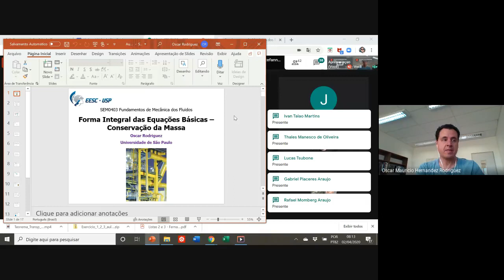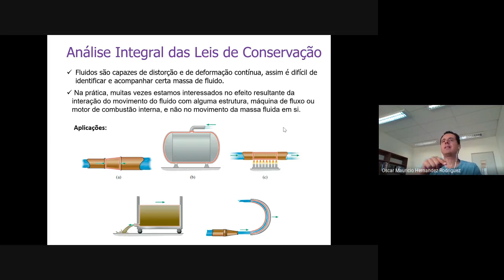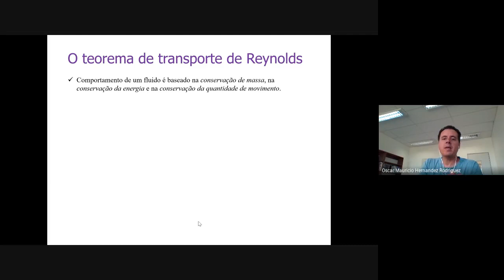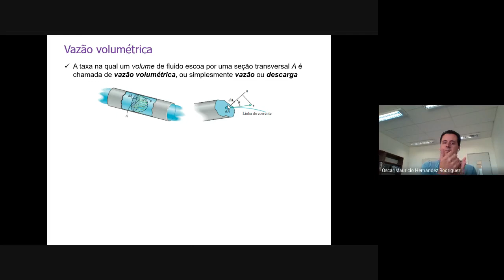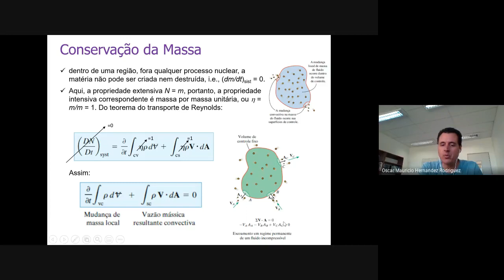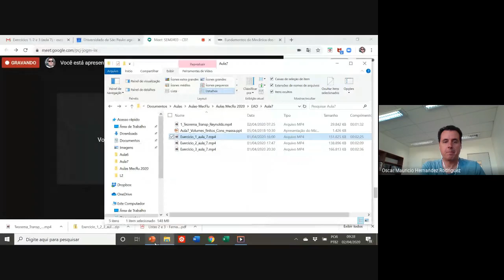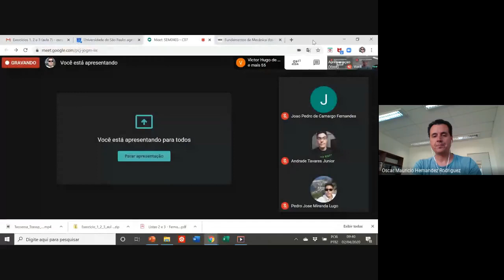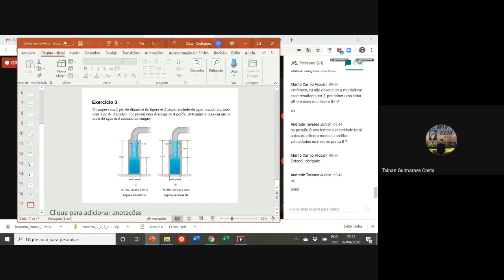Volumes de Controle e Conservação da Massa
Aula 7 - Mecânica dos Fluidos - Volumes de Controle e Conservação da Massa